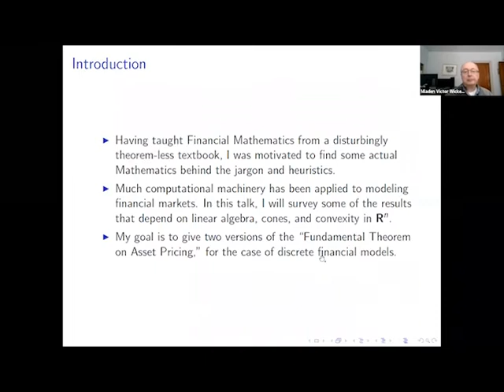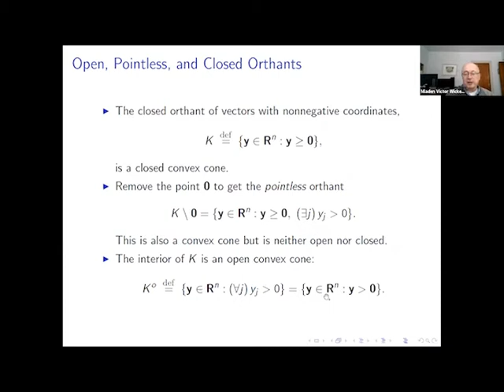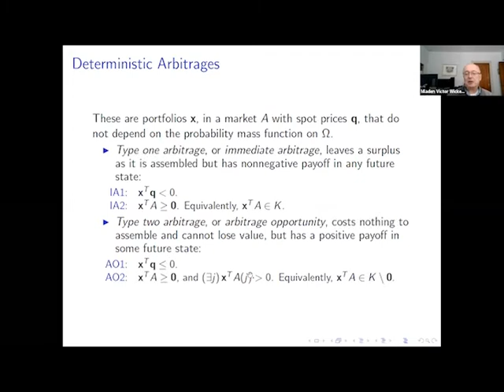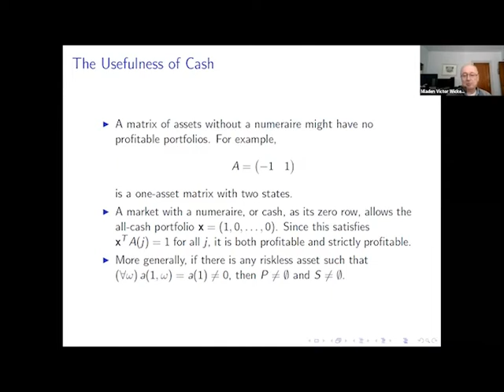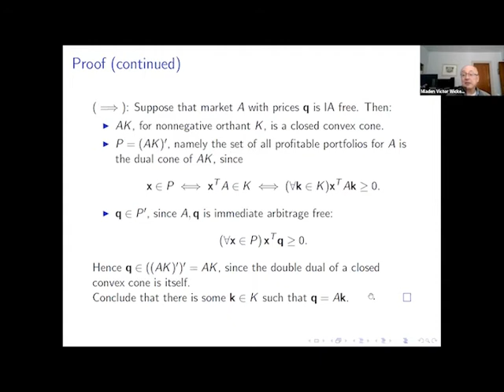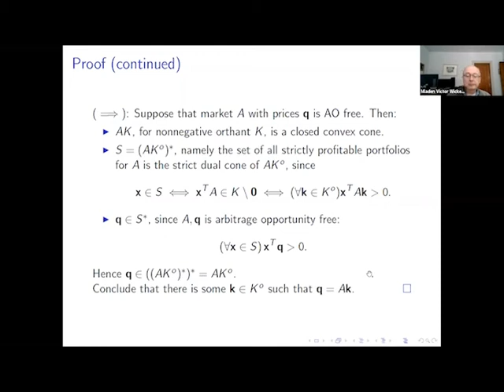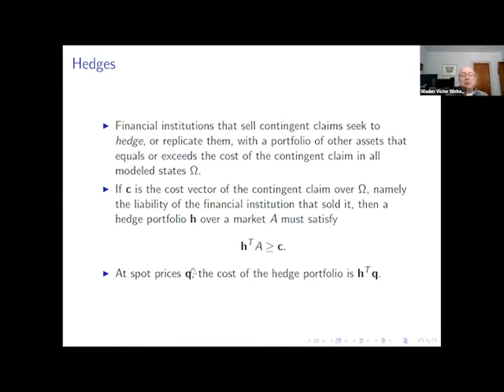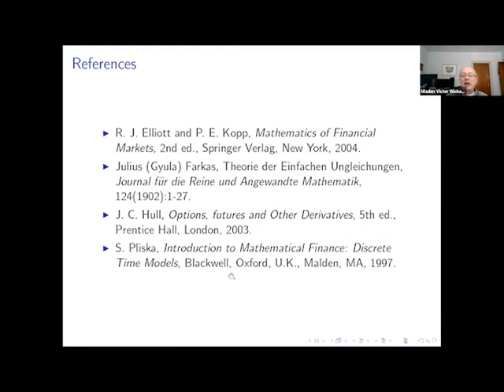Arbitrage and Convexity in Discrete Financial Model - Victor Wickerhauser - FFT20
A discrete financial model is a finite set of possible future states with an unknown probability mass function to be estimated somehow.  We will survey three definitions of arbitrage, a convexity property of random vectors on this space, and show how they impose constraints on the mass function and, in some cases, make it unique.